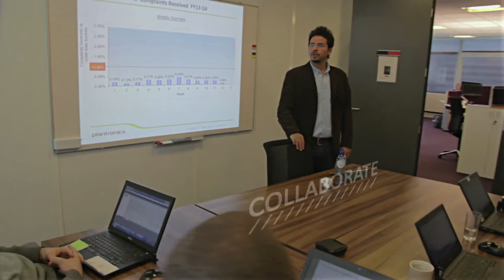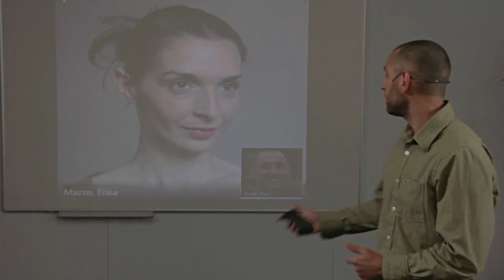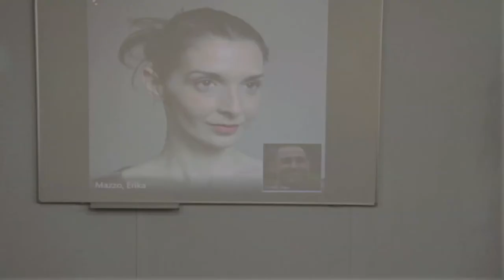A new smart life MP4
A video created by Plantronics employees reflecting their appreciation for the SMART working principles at Plantronics in the Netherlands. Created with a touch of humor.